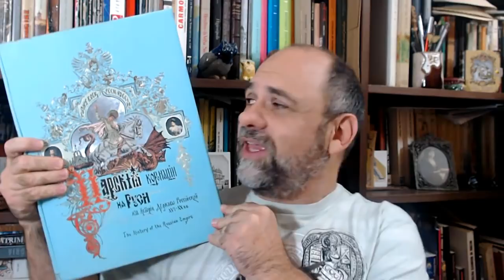Uma Festa Brasileira em 1550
Já ouviram falar de uma festa realizada na cidade de Rouen, na Normandia, para homenagear o rei Henrique II, em 1550 com a presença de índios brasileiros?
Sobre o almoço e palestra no dia 3/11
Horário: das 12h às 14h30
Valor R$ 50,00
Reserva Turimo na Histório